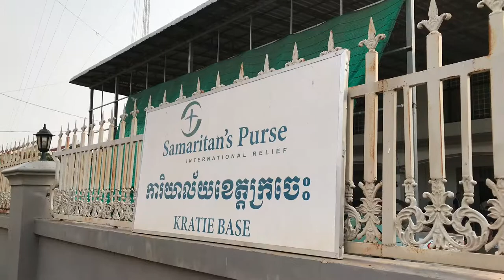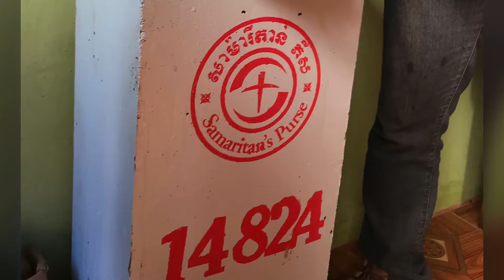Hillcrest Students in Cambodia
Ten students from Year 9 - 10 had the opportunity over the 2018 Easter holidays to partner with Samaritan’s Purse for an Outward Learning Trip to Cambodia. It was an eye-opening trip as we got to visit much of the country, learn about the history of Cambodia, and participate in the projects Samaritan’s Purse are running. Some of these projects included Operation Christmas Child shoebox distribution, installation of Bios and water filters, maternity ward, STAR project, Oasis project, WASH project, and various Education projects.

Over the 10 days, students were able to get outside of their comfort zone in many different ways, experience a different culture, and come away with some key reflections.

 As one student shared, “Before this trip I was always looking at others and thinking about what I did not have, but now I realise how much we do have living in Australia.”